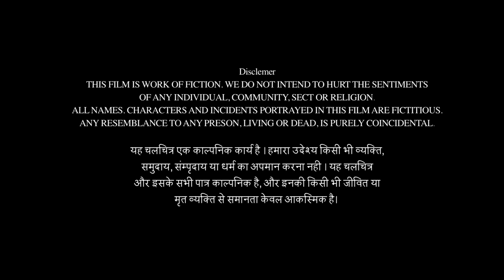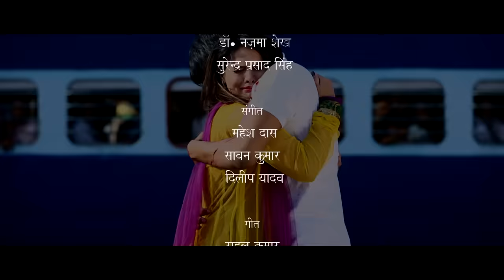प्लेटफार्म नम्बर 2 - Superhit Full Bhojpuri Movie - Platform No 2 - Rahul Singh, Reshma Shekh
Film :- Platform No 2
Star Cast :- Rahul Singh, Reshma Shiekh & Others
Writer :- Rahul Kumar
Lyrics :- Rahul Kumar,Bharat Smrat
Music Director :- Mahesh Das & Sawan Kumar
Director :- Dr. Robbin's Kumar Sinha
Producer :-  Reshma Shiekh
Dance Director :- Raj
Banner :- Blue Verge Films Present
Marketing By :- Vijay Yadav